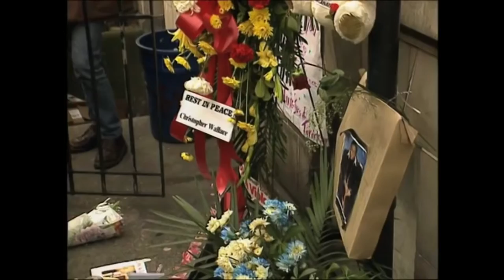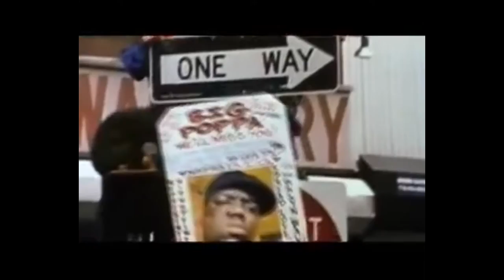Tribute To Notorius B.I.G - Unforgettable